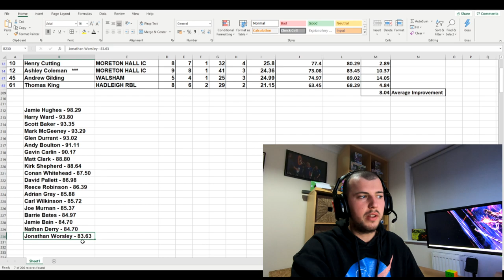PDC Q School 2020 - How good do I have to be to get a Tour Card?